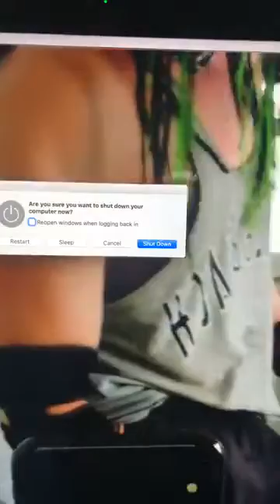The "Legendary" Dark Force Entertainment Meltdown Facebook Stream of 09/04/2019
The most talked about, lulziest Dark Force stream yet, preserved for your enjoyment and/or cringe needs.